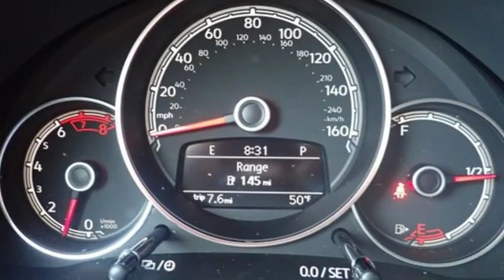New 2019 Volkswagen Beetle Convertible Walnut Creek, CA #49911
Year: 2019
Make: Volkswagen
Model: Beetle Convertible
Trim: SE
Engine: 4 Cyl. 2.0 L
Transmission: Automatic
Color: Deep Black Pearl/Beige Roof
Interior: BEIGE LEATHERETT
Stock #: 49911
VIN: 3VW5DAAT4KM504377
Delivers 33 Highway MPG and 26 City MPG! This Volkswagen Beetle Convertible delivers a Intercooled Turbo Regular Unleaded I-4 2.0 L/121 engine powering this Automatic transmission. SE PREMIUM PACKAGE, Window Grid Diversity Antenna, Wheels: 17 10-Spoke Alloy.*The Dirito Family*The Dirito family has been serving the San Francisco and Oakland East Bay Area in auto sales since 1939 and the Dirito Brothers have been owner operators of Dirito Brothers Walnut Creek Volkswagen since 1994. We have a vast selection of new Volkswagen models to choose from and think you will find buying from us easy and fun! Come in today for an enjoyable car buying experience.* This Volkswagen Beetle Convertible Features the Following Options *Vw Car-Net Tracker System, V-Tex leatherette seating surfaces, Valet Function, Trip Computer, Transmission: 6-Speed Automatic w/Tiptronic -inc: sport mode, Tires: 17 AS, Tailgate/Rear Door Lock Included w/Power Door Locks, Systems Monitor, Strut Front Suspension w/Coil Springs, Steel Spare Wheel.* Visit Us Today *Come in for a quick visit at Dirito Brothers Walnut Creek Volkswagen, 2020 N Main St, Walnut Creek, CA 94596 to claim your Volkswagen Beetle Convertible!

Address:
2020 North Main Street